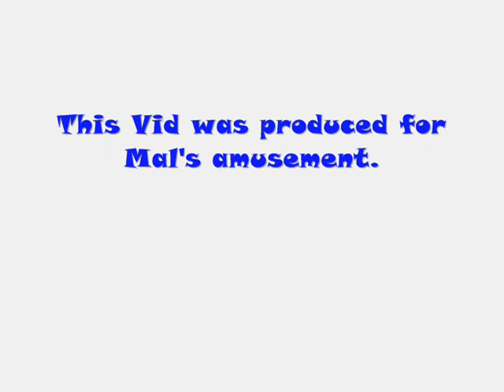Ettey farms SFK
Bored on a Saturday morning.